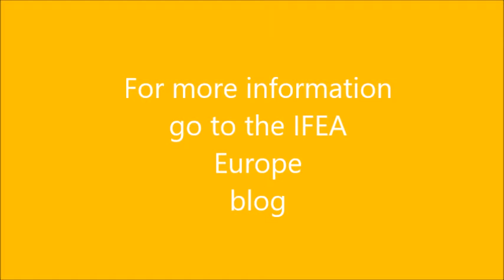festival fun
Here is a look at the Fira Tárrega festival in Spain where our IFEA summer camp takes place.